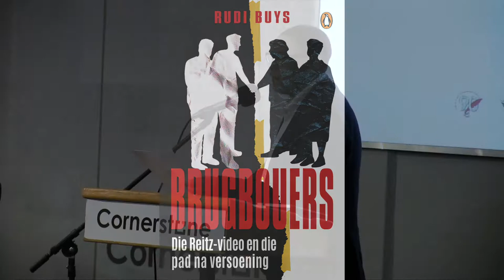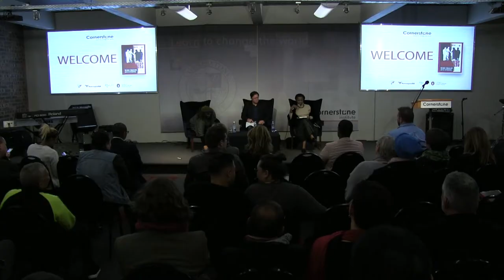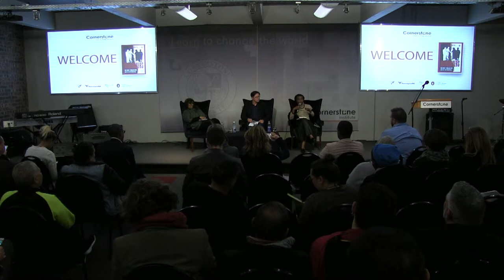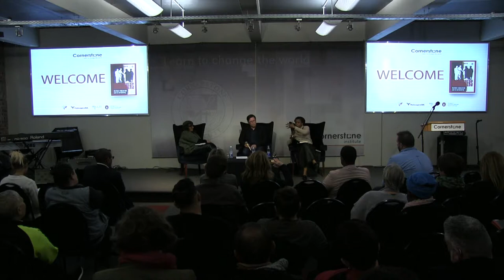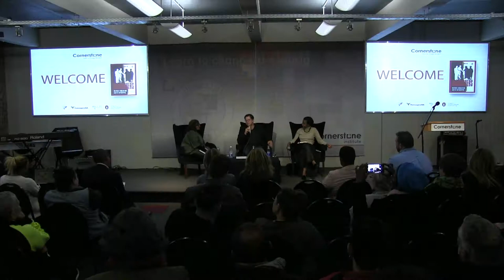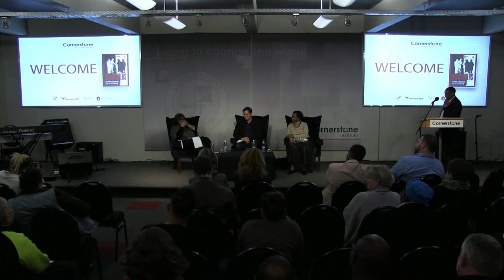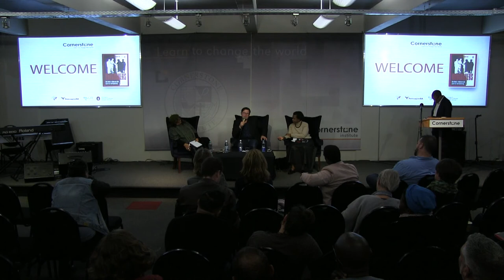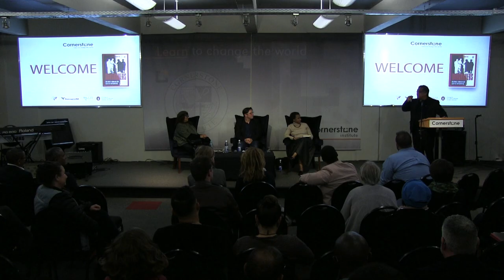Brugbouers | Cornerstone Institute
Fourth Floor,
2 Roggebaai Square
Foreshore,
Cape Town, 8000